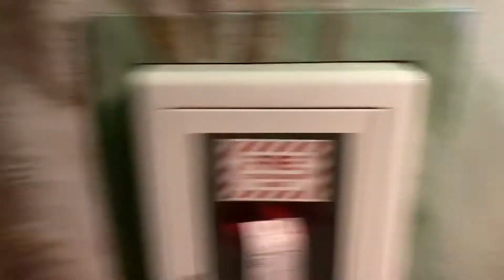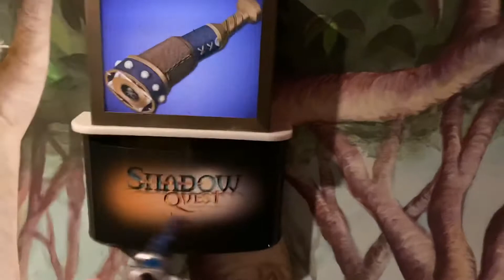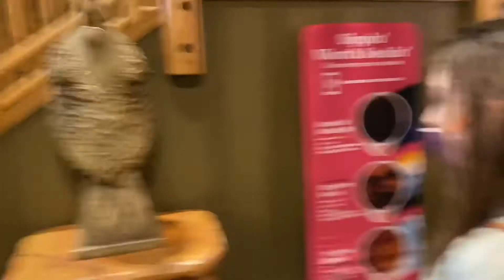Great wolf Lodge mason Ohio arcade shadow quest candy store fun. Discount link in description!!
ad Thank you Great Wolf Lodge for having us. Everything was amazing. The kids had so much fun we can’t wait to return. If your thinking of visiting use this link now to save on your own family visit